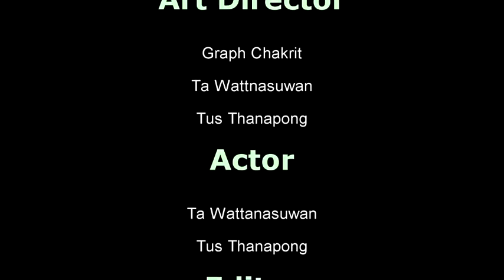reupload | แว่นดำตอนที่1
กูชอบ กูจะอัป มีปัญหาอะไรเคลียที่กูครับ